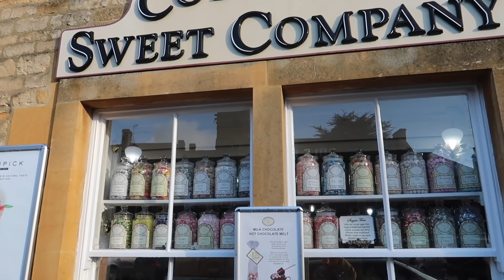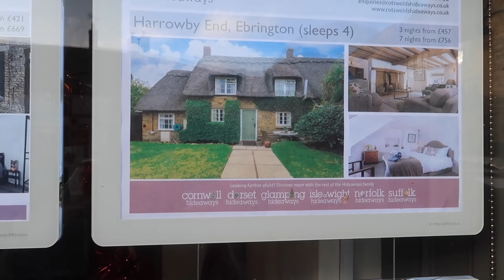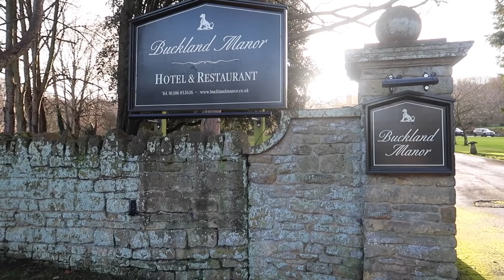CHRISTMAS IN THE COTSWOLDS - PART 1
CHRISTMAS IN THE COTSWOLDS - PART 1// We are so happy to have been able to film a bit of Christmas content for you in the beautiful and picturesque Cotswolds. We hope you will enjoy the first part of Christmas in the Cotswolds. Joerg and I stayed at Buckland Manor for one night which gave us enough time to plan our content and visit the Cotswolds villages that are always worth sharing. Enjoy! Kirsten & Joerg xx